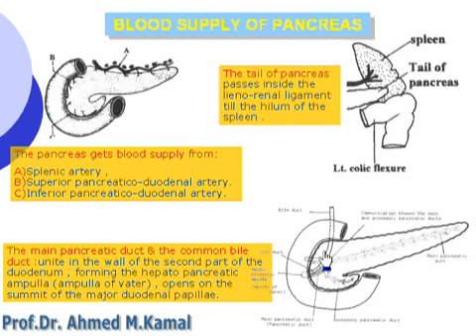51 Abdomen Blood supply of pancreas الدكتور أحمد كمال cxt